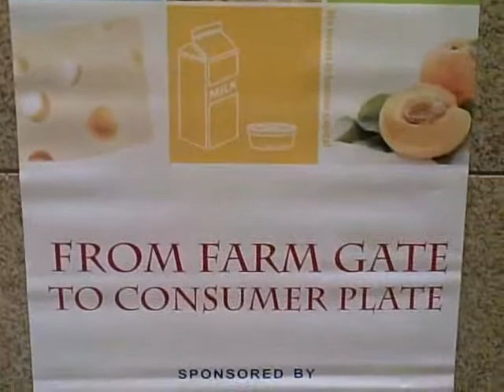Public Diplomacy in Armenia: Rural Development and Agribusiness in Armenia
The US Embassy in Yerevan hosted the 9th annual USDA/CARD Wine and Cheese tasting event which introduces buyers to sellers--networking.  All 16 companies present at the event are supported in some part (large and small) by the US government.  USDA is the US Dept of Agriculture and CARD stands for the Center for Agribusiness and Rural Development.  The results of their program include improving linkages to markets and improving farm productivity for over 13,300 farmers, creating over 200 new jobs and 23 new products which have entered local and export markets benefitting about 20,000 people.